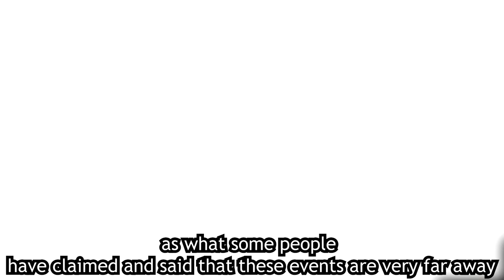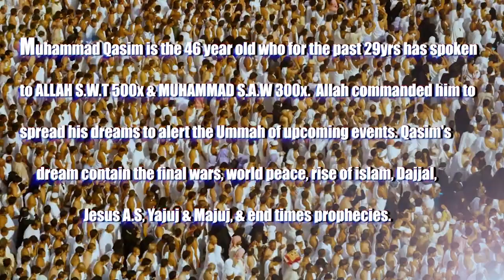Dajjal Will Emerge 11 Years After World War 3 Begins